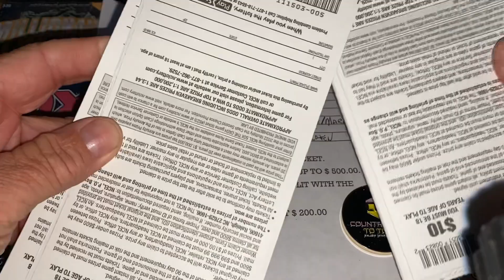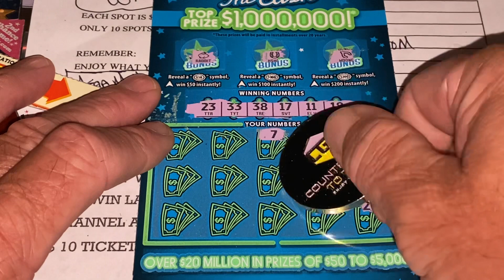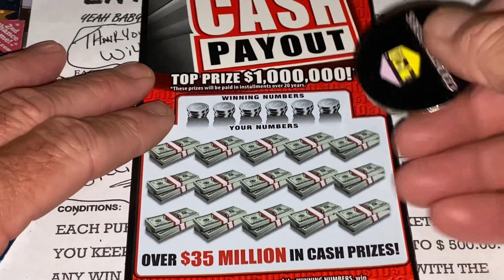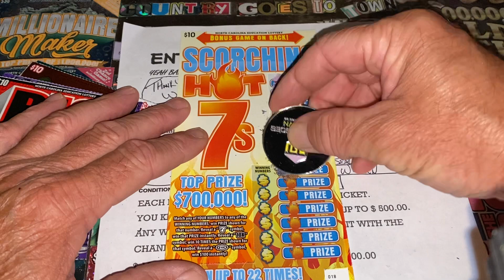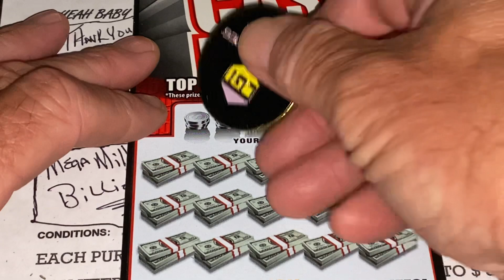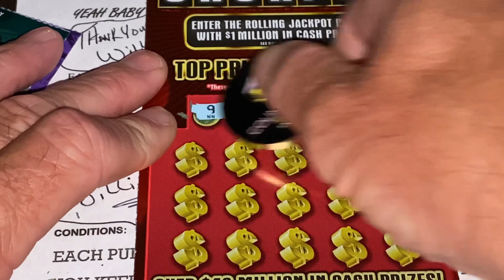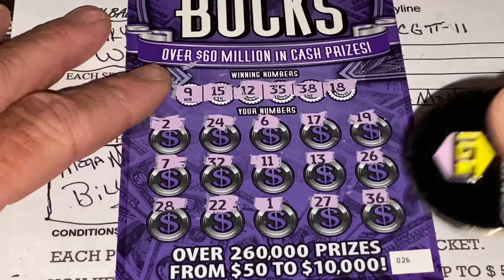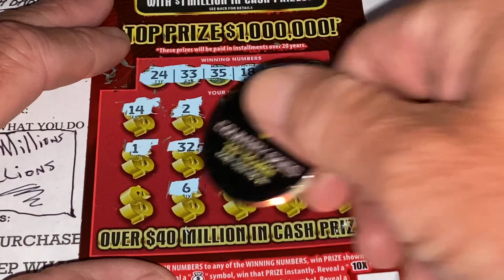🤩 WOW 🤩 ANOTHER PROFIT GAME CONGRATULATIONS TO THE WINNERS. GOOD LLLLUUUUCCCCKKK TO US TONIGHT 🍀